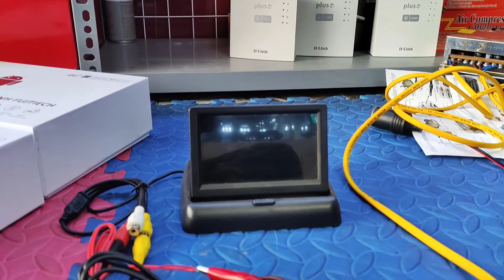Test Mẫu Chuyển Tín Hiệu AV Từ Xa Không Dây | Totocam